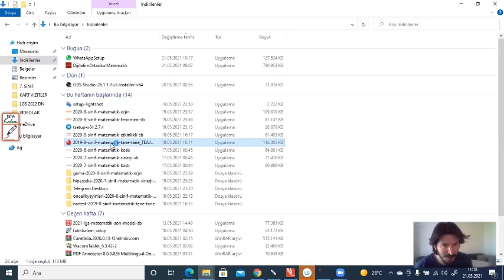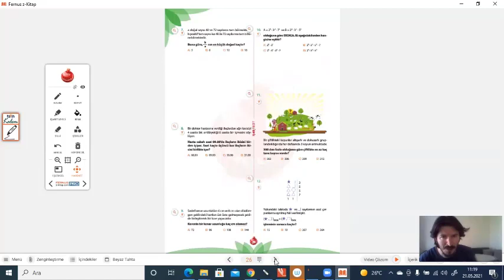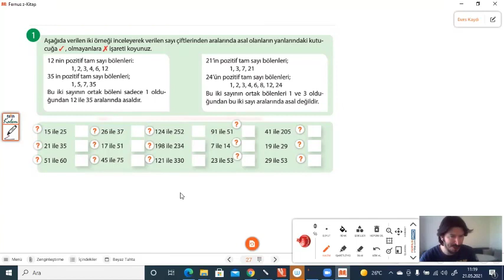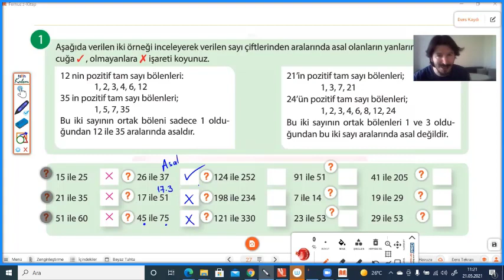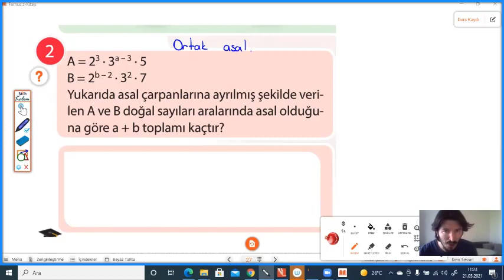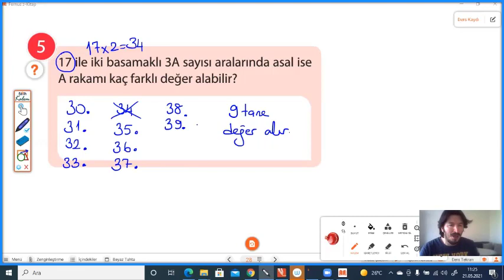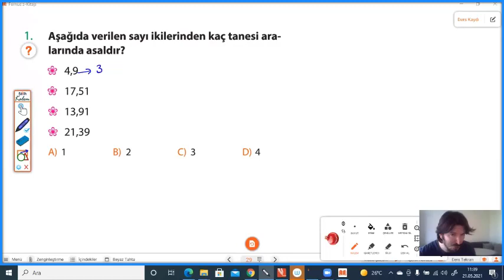LGS 2022 ARALARINDA ASAL OLMA TEKRAR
ARALARINDA ASAL OLMA KONUSUNU ÖĞRENCİLERİMİZ İÇİN ÇALIŞTIK.